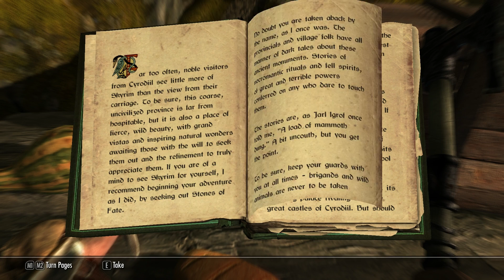The Elder Scrolls 5 Skyrim Playthrough Part 22 Lets Play Walkthrough & Gameplay 1080p